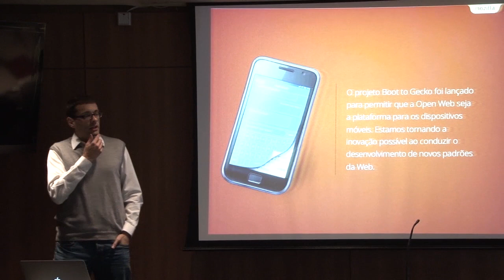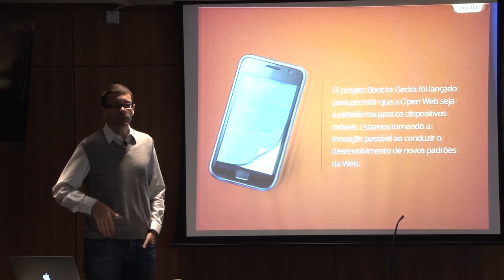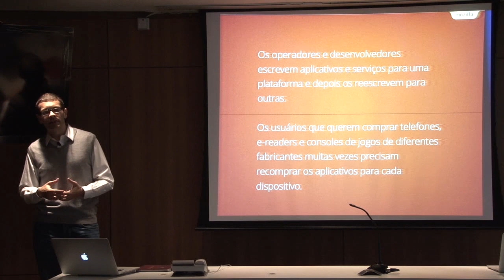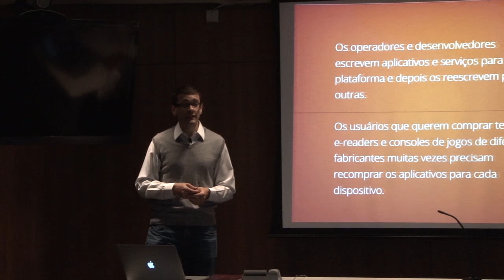FirefoxOS Intro & Components